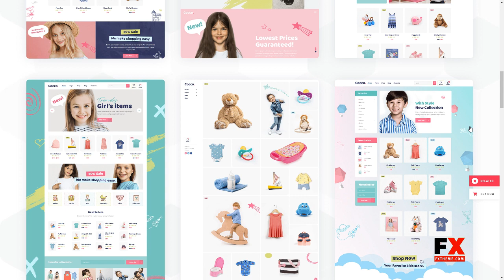Cocco - Kids Store and Baby Shop Theme Justice Rian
Columns 4+

 Layout Responsive

 Tags baby, baby shop, baby store, boutique, child care, children, children clothing, kids, kids shop, kids store, maternity, shop, store, toy store, toys